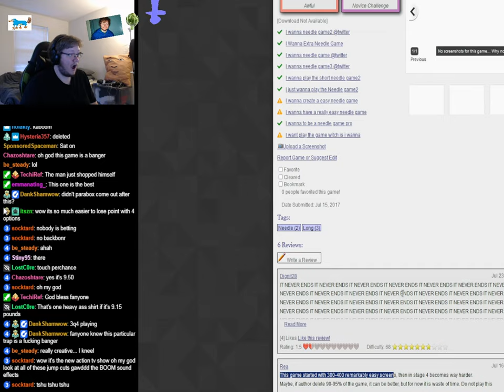[TAS] I just wanna play the Needle game trilogy